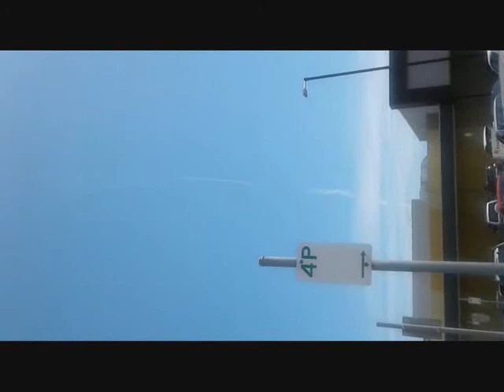Chemtrails Over Melbourne 4 January 2018